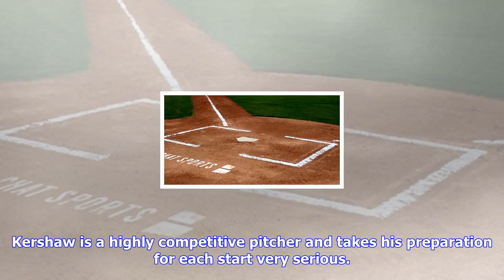Breaking News | Yasmani grandal is the dodgers catcher for the postseason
Yasmani grandal is the dodgers catcher for the postseason

Let me preface this article by saying Grandal has been bad, and there’s no way around it. Post the A...